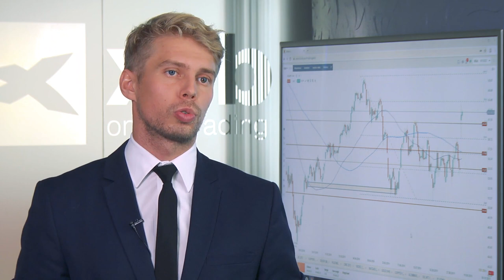Atak dronów na saudyjskie rafinerie doprowadził do gwałtownych podwyżek cen ropy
Atak dronów na rafinerię ropy naftowej w Arabii Saudyjskiej doprowadził do największego jednorazowego szoku cenowego w historii. Wysokie ceny będą się utrzymywać przez kilka najbliższych tygodni.

Ceny ropy WTI wzrosły do poziomu 62 USD za baryłkę, a ropy Brent ponad 68 USD.

- Brakuje jednak kilku dolarów do szczytów z kwietnia – mówi w rozmowie z MarketNews24 Michał Stajniak z XTB.

Cena ropy będzie uzależniona od tego, jak szybko Arabia Saudyjska przywróci poziom produkcji, bowiem brakuje 3 mln baryłek.

- Może to potrwać kilka tygodni i dopiero wówczas ceny będą spadać – ocenia M.Stajniak.